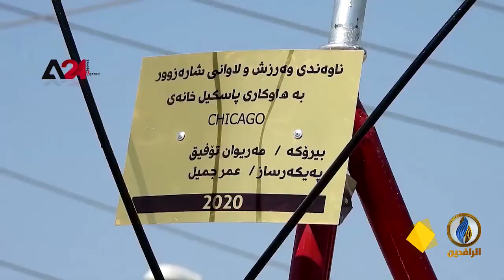تقرير إخباري.. ناشطون شباب في محافظة السليمانية يطلقون مبادرة لركوب الدراجات الهوائية